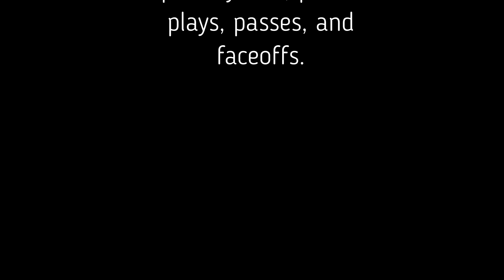Taylor Manchanda Hockey December 2022 - Prospect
Taylor Manchanda Hockey Video Clips